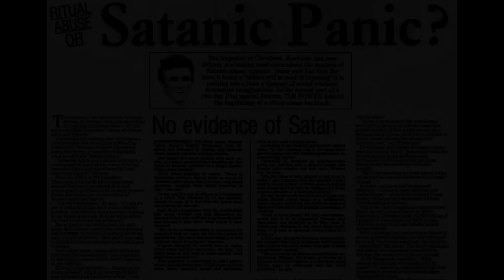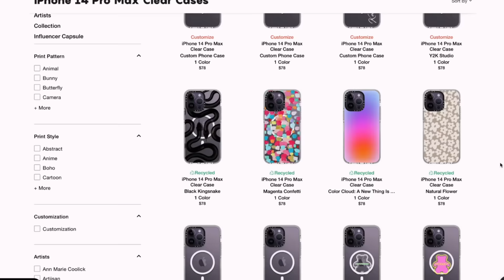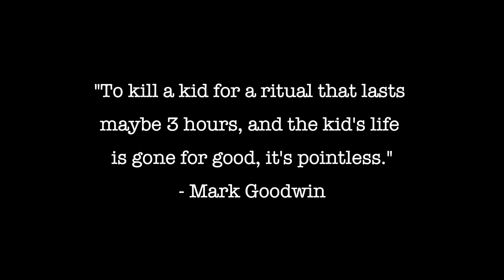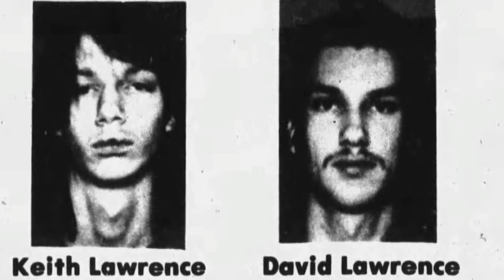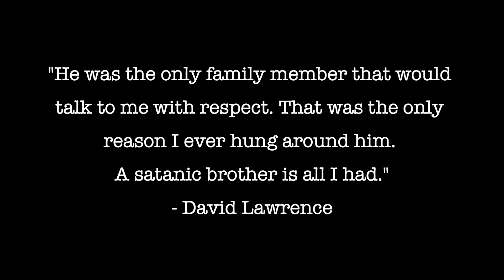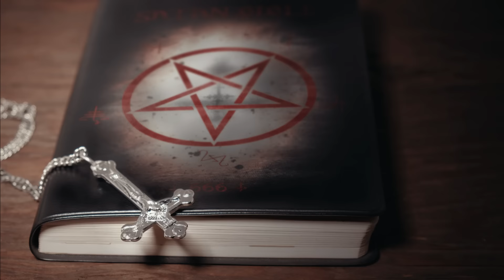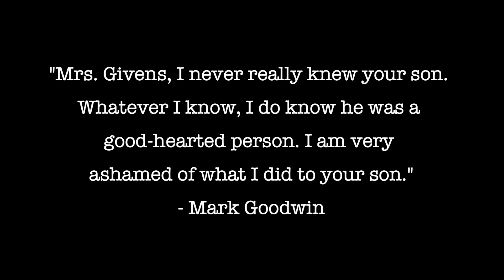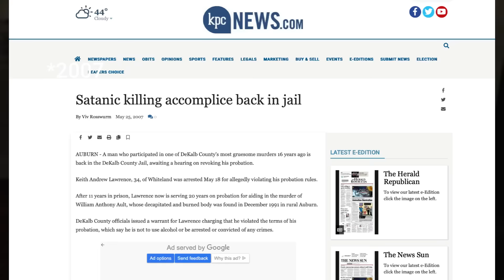The Carny CULT Murders | Fanning The Flames Of The Satanic Panic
In 1991, a small cult of carnival workers committed the torture killing of a man as a sacrifice...but that wasn't their only motive.

Chapters:
intro 0:00
Casetify 2:02
Satan's Disciples 3:58
The Carnival Cult 11:29
Punishment 21:56